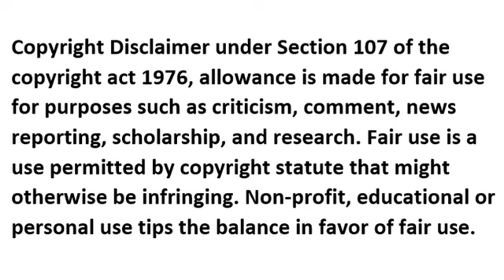Episode 21 - Classic Rock Songs That Have/Haven't Aged Well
Which of your favorite Classic Rock songs still sound great today?  And which have lost their luster??  Share your thoughts...